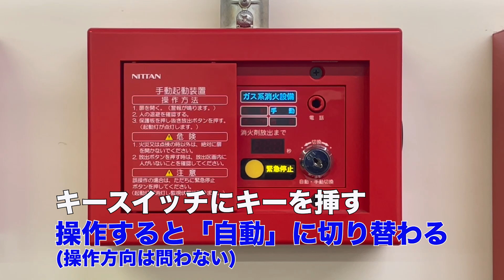手動起動装置の操作方法【ニッタン株式会社／NRSA-4型、NRSA-5型／自動起動に切り替える場合（退室時）】